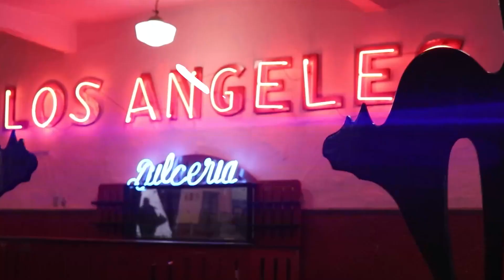Que esta primavera tu pensión florezca como las jacarandas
¡La primavera ha llegado a la Ciudad de México y con ella la floración de las hermosas jacarandas! Durante esta época del año, las calles de la ciudad se llenan de un mar de flores moradas que alegran la vista y hacen que el paisaje urbano sea aún más bello.

Las jacarandas son árboles originarios de Japón que se han adaptado perfectamente al clima de la Ciudad de México. Durante la primavera, estos árboles florecen y sus hojas verdes se cubren de delicadas flores moradas que forman un espectáculo visual único.

Además de ser un atractivo visual, las jacarandas también tienen beneficios ecológicos importantes. Son árboles que pueden alcanzar hasta 15 metros de altura y su copa proporciona sombra y frescura durante los días más calurosos del verano. Además, sus flores son una importante fuente de alimento para las abejas y otros polinizadores.

La Ciudad de México cuenta con miles de jacarandas que embellecen el paisaje urbano y nos recuerdan la importancia de cuidar nuestro entorno natural. Durante la primavera, te invitamos a salir a caminar por las calles de la ciudad y disfrutar de la belleza de las jacarandas. ¡No te pierdas este maravilloso espectáculo de la naturaleza!